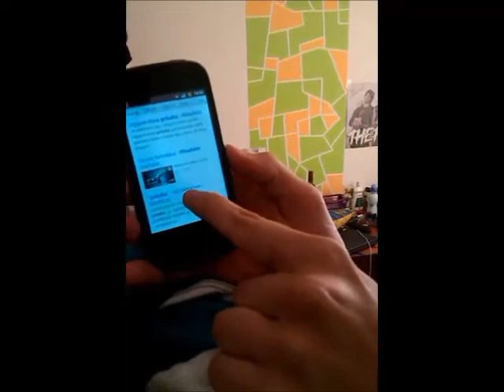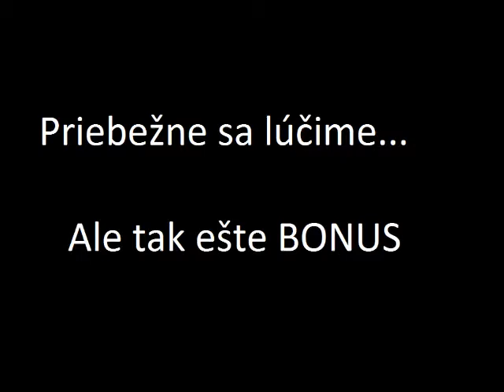Vanišova nedelná chvilka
Ako som zabudol vypnuť zvuky keď som si chcel pozrieť zakazane stranky vnoci aneb improvizačna nedela + BONUS ku koncu

Zdielajte, Odoberajte, Likujte :)